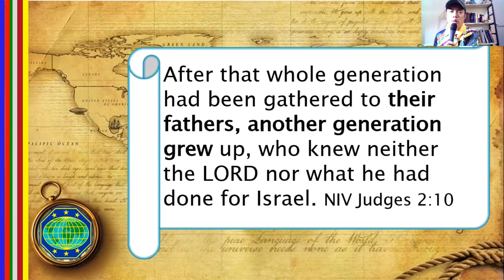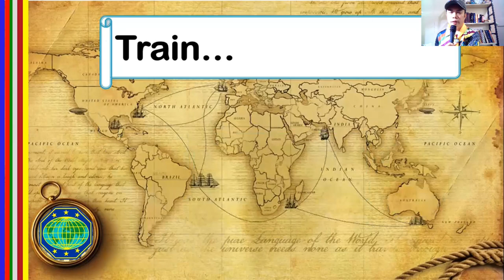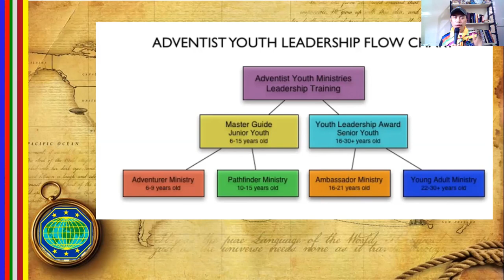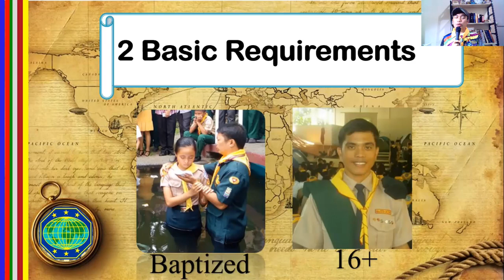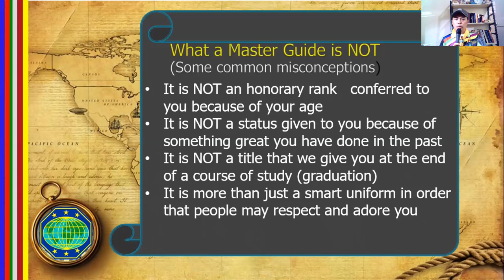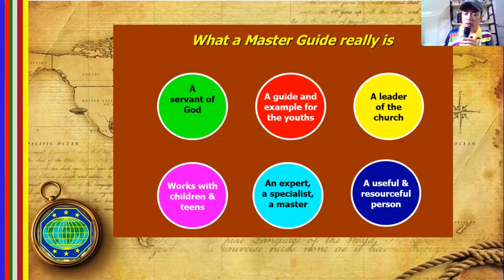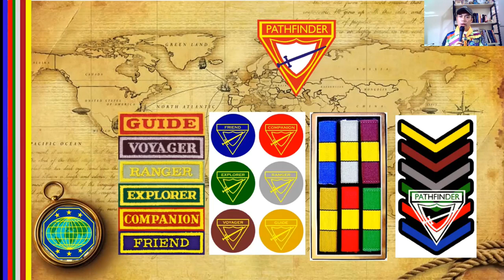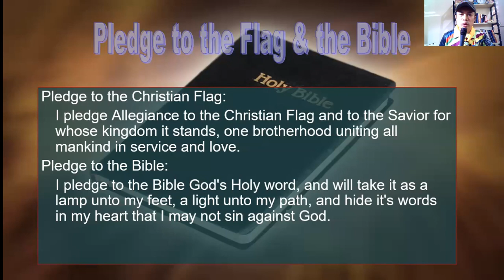What is Master Guide?